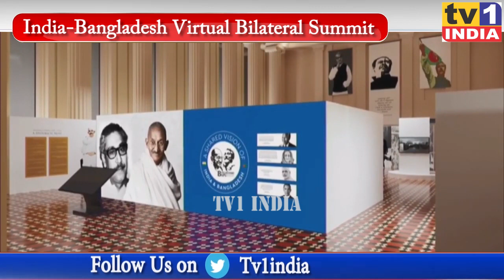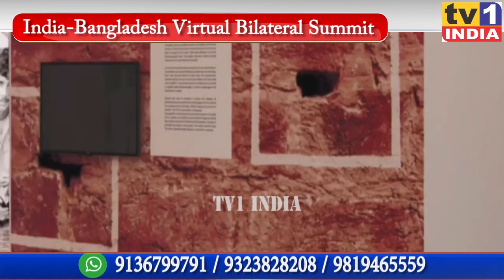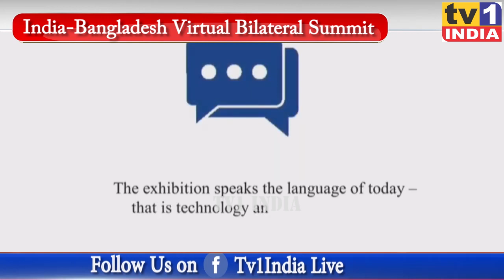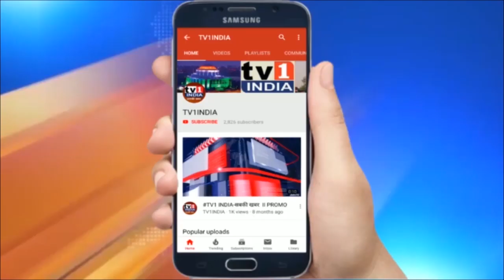भारत-बंग्लादेश के बीच : PM Modi और PM शेख हसीना की वर्चुअल समिट